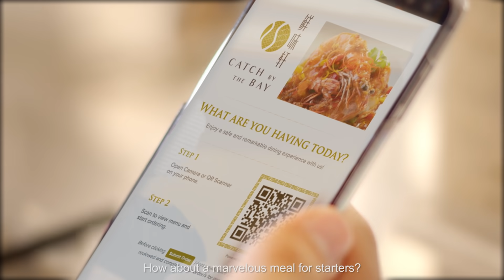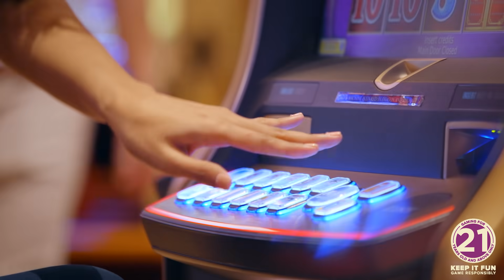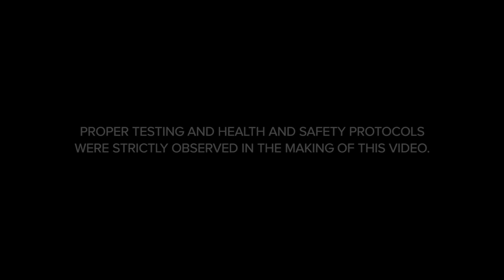New Resort Experience | Okada Manila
The greatest story is the one you write yourself. Begin yours now at Okada Manila. Now a Forbes Travel Guide and Share Care verified integrated resort.

ABOUT OKADA MANILA:

Okada Manila is carved on 44 hectares of picturesque oceanfront. It is the biggest and newest luxury integrated resort in the Philippines, and is the country’s ultimate destination for world-class lifestyles and entertainment.